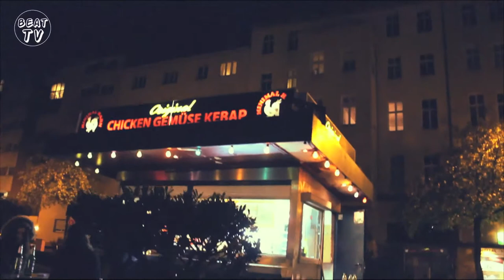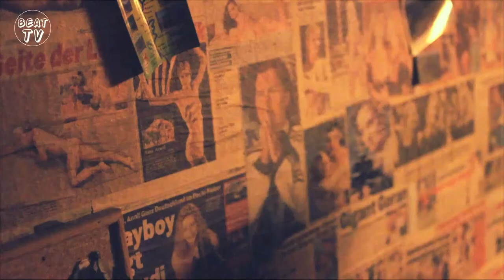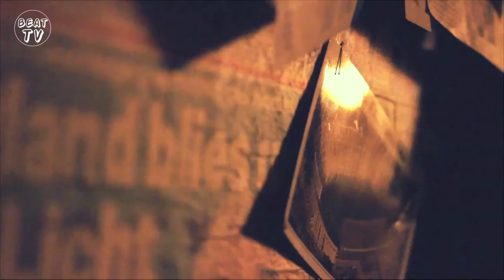SHORT BERLIN EXPERIENCE by Pepe BEAT-TV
Pepe es uno de esos "muchos" y cada vez más jóvenes españoles que tienen que buscarse la vida fuera de nuestro país